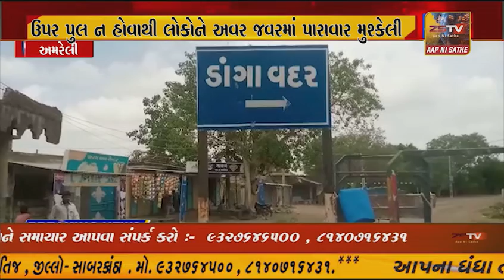બગસરા ધારી રોડ પર ડાંગાવદર ગામ પાસે કોઝવે ઉપર પુલ ન હોવાથી લોકોને અવર જવરમાં પારાવાર મુશ્કેલી...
બગસરા ધારી રોડ પર ડાંગાવદર ગામ પાસે કોઝવે ઉપર પુલ ન હોવાથી લોકોને અવર જવરમાં પારાવાર મુશ્કેલી આમ આદમી પાર્ટીના જીલ્લાના મંત્રી રાધિકાબેન મકવાણાએ કોઝવે ઉપર પુલ પુલ બને તેવી માંગ કરી...